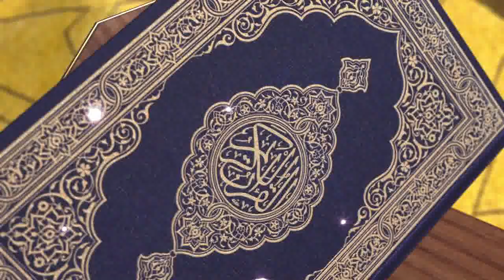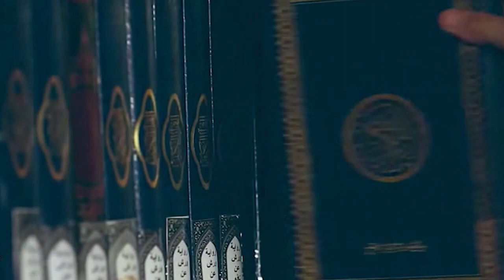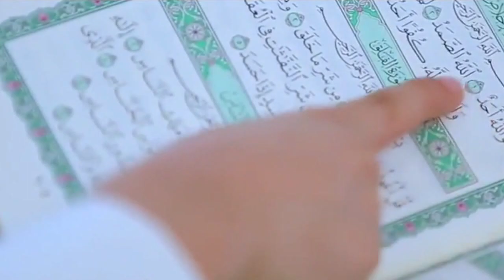در رکاب قرآن: آثار و ثمرات راستگویی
دکتر عبدالعلیم ساعی - در رکاب قرآن - شبکه جهانی نور - جمعه، ۲۲ اسفند ۱۳۹۹

فرکانس: 12073 عمودی ( V )

49 درجه شرقی
C Band